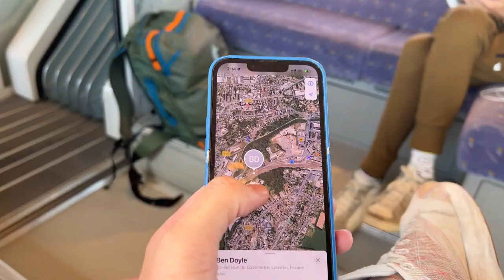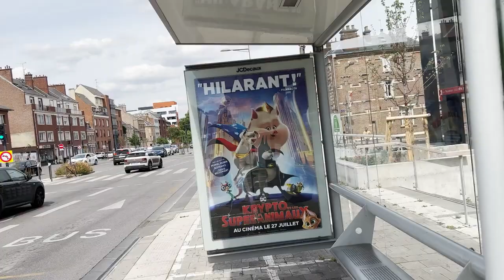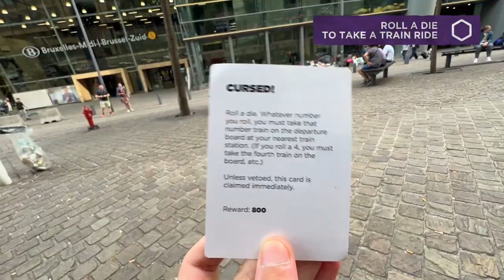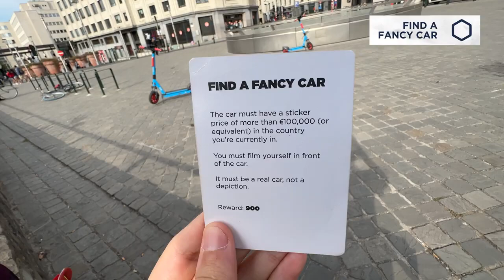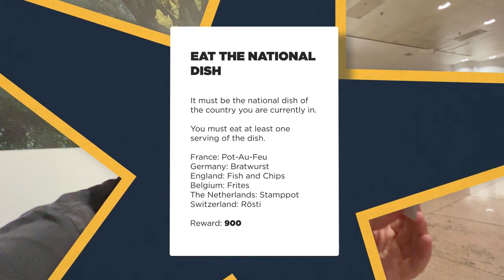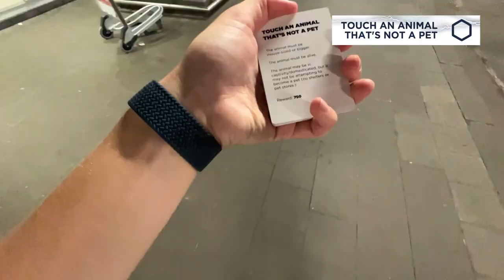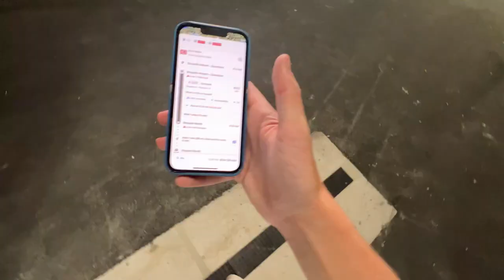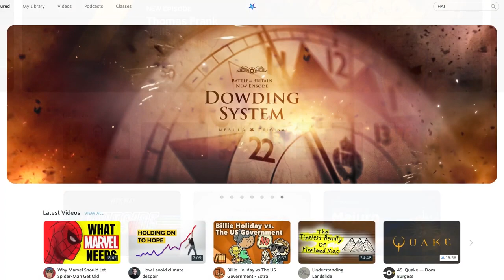Playing a 72 Hr Game of Tag Across Europe Ep 5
Watch the next episode of Jet Lag right now on Nebula: http.
Get $20 off an annual Nebula subscription by signing up at http

Our other channels:
Wendover Productions -

 / halfasinteresting

Edited by Adam Chase, Ben Doyle, Henry Ariza
Motion graphics by Lili Pereira, Dom Burgess, Max Moser
Audio by Graham Haerther, Donovan Bullen, Henry Ariza

The production has offset 10x its estimated carbon impact through a cookstove replacement program in China certified by the Gold Standard: http